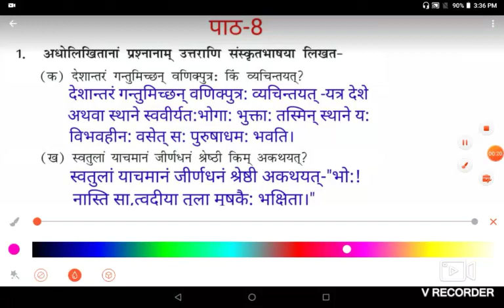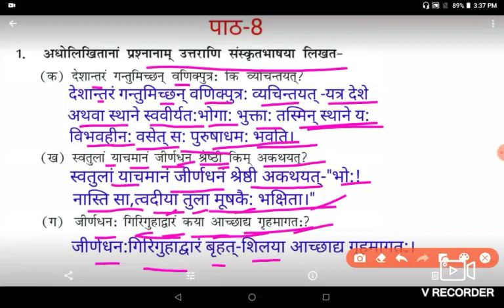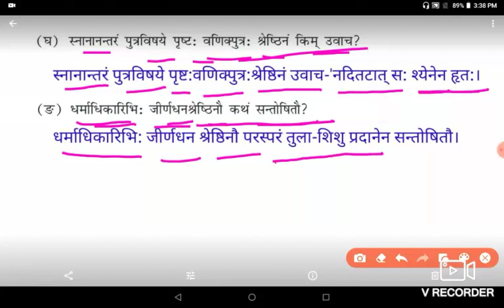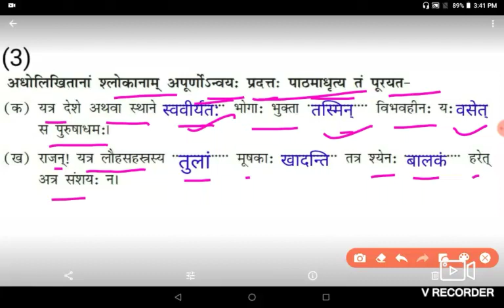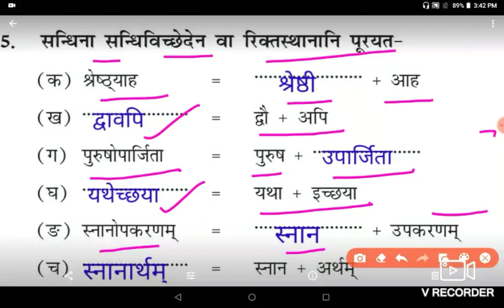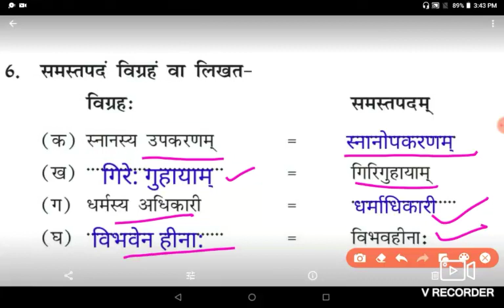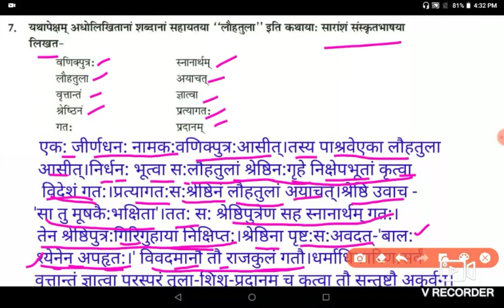Lesson 8 Sanskrit Class 9!Chapter 8 Sanskrit Class 9Solutions!पाठ 8 संस्कृत कक्षा9!पाठ8शेमुषी कक्षा9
Lesson 8 Sanskrit Class 9! Chapter 8 Sanskrit Class 9! Class 9 Sanskrit Chapter 8! पाठ 8 संस्कृत कक्षा 9!कक्षा 9 संस्कृत पाठ 8 By Sanskrit ki Pathshala

Hello Viewers

Welcome 🙏to my Channel Sanskrit ki Pathshala

Aaj hum aapke liye lekar aaye h Chapter 8 ' Lauh Tula' k Question Answer. Isme videsh se lautkar Jirndhan namak vyapari apni traju ko seth se mangta h. 'Traju chhuhe  kha gaye h ' aisa sunkar Jirndhan uske putr ko snaan k bahane naddi tatt par le jakar gufa m chhipa deta h. Seth dvara apne putr k vishay  m puuchne par Jirndhan kahta h ki 'putr ko baaj utha le gaya hai'. Is prakar vivaad karte hue dono nyayalay pahauncte hai jahan dharm adhikari unhen samuchit nyaya pradan karte hai.

Aasha karte h aap sabhi ko y video pasand aayega.

L-8SanskritClass9Solutions

Sanskrit ki Pathshala m Class 9, Class 10 aur Grammar ki video aap dekh sakte h. Humara prayas h ki sabhi bacche Chapter ka arth acche se samajh paaye aur apane Abhyaas Karya ko bina kisi rukavat ke kar paaye.🙏